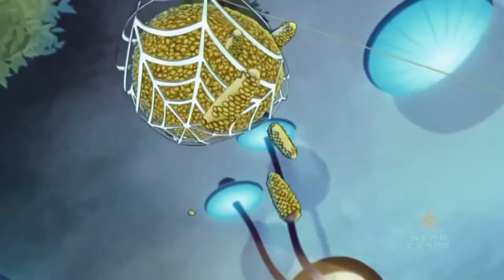SLUGTERRA SLUGISODE 1